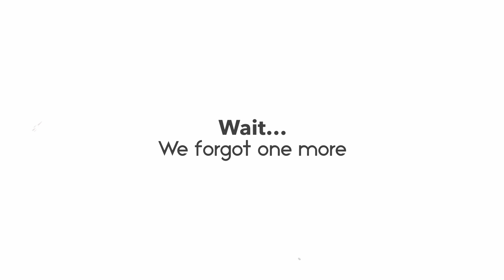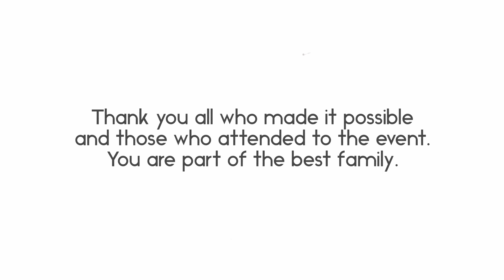Church Picnic 2023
Every year all our church family who meets every Sunday to our 3 services gets together to celebrate fellowship with a buffet style lunch and a special dish. The event also includes all ages activities, contests, prizes and lots of fun and food.
You got to be there.